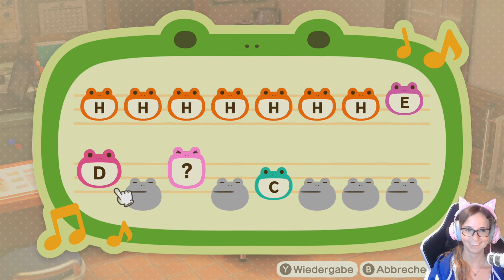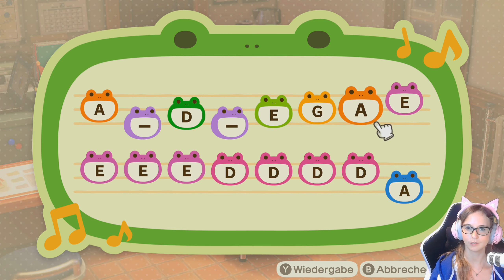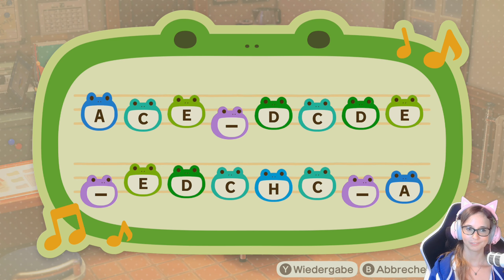Toss A Coin To Your Witcher - Inselmelodie 🏝 Animal Crossing New Horizons #61 [FACECAM]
Animal Crossing New Horizons mit Kaddi [DEUTSCH]

Gleich hinter dem Horizont wartet es: das neue, sorglose Leben auf deiner paradiesischen Insel! Ein luxuriöser Flug trennt dich von deinem ganz eigenen, noch völlig unbewohnten Stück Land, wo neue Freunde, wilde Entdeckungen und eine tolle Zukunft auf dich warten! Erschaffe dein eigenes Paradieschen in Animal Crossing: New Horizons für Nintendo Switch!

4 Festplatten:
1x SSD von Samsung 256GB für Windows
1x SSD von Samsung 500GB für 4k Aufnahmen
1x HDD 3TB
1x HDD 1TB nur für Aufnahmen

Mein Zubehör:
Monitor: Acer Predator XB1 32"
2ter Monitor: Acer GD245HQ 23"
Headset: Razer Kraken Kitty Edition